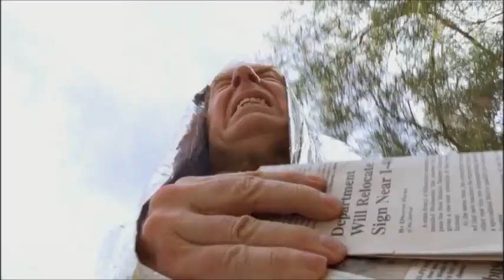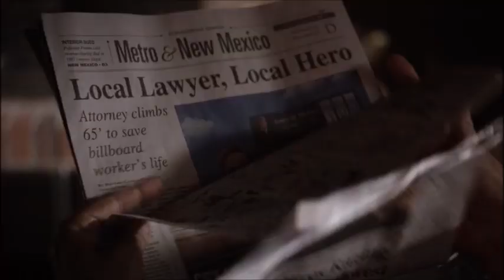Better Call Saul: Chuck Runs out in Space Blanket